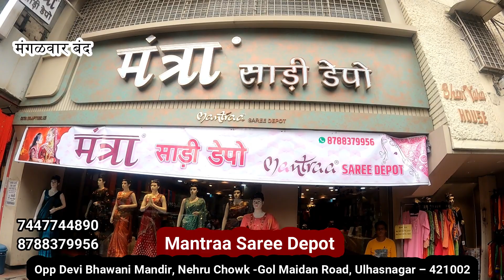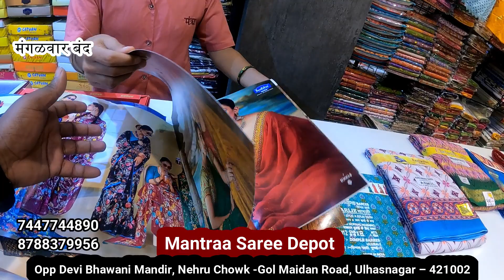१३० रुपये पासून साडी | साडी व्यवसायातून लाखोंचं उत्पन्न घ्या | saree sale |mantraa saree depot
Mantraa Saree Depot
Address: Opp Devi Bhawani Mandir, Nehru Chowk -Gol Maidan Road, Ulhasnagar – 421002.

Shop Timing 10 Am To 8:30 Pm (Tuesday Close)
दुकान  का समय 10:00 से 8:30 (मंगलवार बंद)